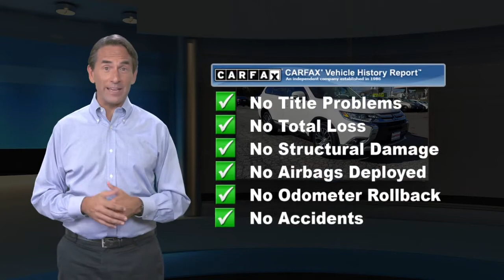Used 2017 Mitsubishi Outlander SE, Allentown, PA A2011056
Autoproved

Clean CARFAX. CARFAX One-Owner. 2017 Mitsubishi Outlander SEL 2.4L I4 SOHC CVT 4WD White4WD.24/29 City/Highway MPGThank you for choosing AutoPROVED, where Cars Cost Less and home of No Haggle Pricing. All of our vehicles go through a RIGOROUS 118pt inspection and are FULLY SERVICED. Our reconditioning program makes your used car Look and Feel like new! Providing a transparent experience to our clients is a top priority at AutoPROVED. Be sure to review our customer testimonials page and to get an idea of how the experience we provide sets us apart from any other dealership you will visit! We work with over 25 different financial institutions that cater to just about any financial circumstance!Awards:* 2017 KBB.com 10 Best Used Midsize SUVs Under $15,000

[RLVID:3088:144ee5524aa2c20c:bc27f71e2e8bb5aa:1]